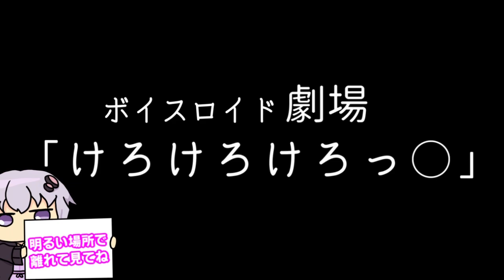【ゆかり先生劇場】ショートコント総集編２（VOICEROID劇場）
月・水・金・日に投稿！

スペシャルサンクス！
dova-s.jp/

musmus.main.jp/